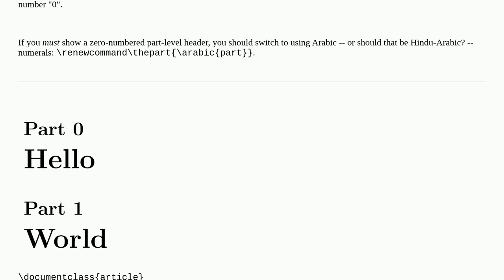Tex: How to start at Part 0 in LaTeX?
How to start at Part 0 in LaTeX?

A special thanks goes out to the community

  sectioning parts